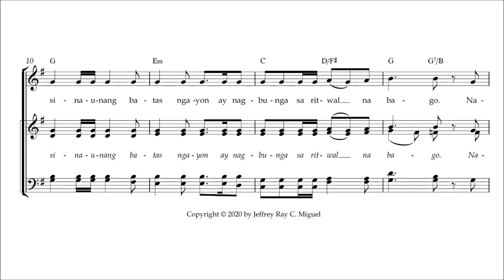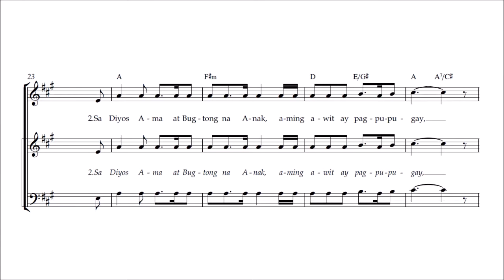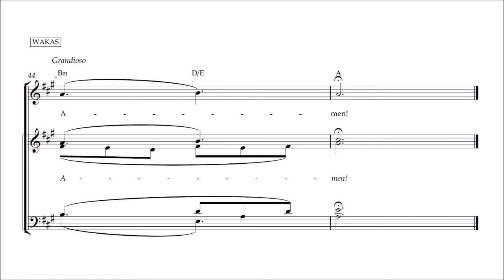AT SA GAYON, TAYO'Y MANIKLUHOD (Tantum Ergo Sacramentum) - Awit sa Paglagak ng Banal na Sakramento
At Sa Gayon, Tayo'y Manikluhod
(Awit sa Paglagak ng Banal na Sakramento sa Altar of Repose)
Hango sa "Tantum Ergo Sacramentum" mula sa "Pange Lingua Gloriosi"  ni Santo Tomas ng Aquino Berso 5-6
Musika ni Jeffrey Ray C. Miguel

1. At sa gayon, tayo'y manikluhod sa Banal na Sakramento,
Tayo ngayon ay magpugay at sumamba sa Dakilang Misteryo.
Ang sinaunang batas ngayon ay nagbunga sa ritwal na bago;
Nawa'y maging gabay at sapat sa atin ang pananampalataya,
sa kung ano mang hindi namamalas ng ating mga pandama.

2. Sa Diyos Ama at Bugtong na Anak, aming awit ay pagpupugay
Awit ng pagpupuri at pasasalamat ng may kasiyahan.
Kayo ay aming sinasamba, dinadakila at dinarangal,
Kasama ng Espiritung kaisa ng Ama at Anak,
Isang pantay na kadakilaan, ngayon at magpakailanman. Amen.